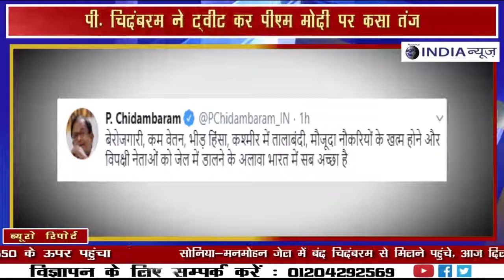पी. चिदंबरम ने ट्वीट कर पीएम मोदी पर कसा तंज || NATIONAL INDIA NEWS